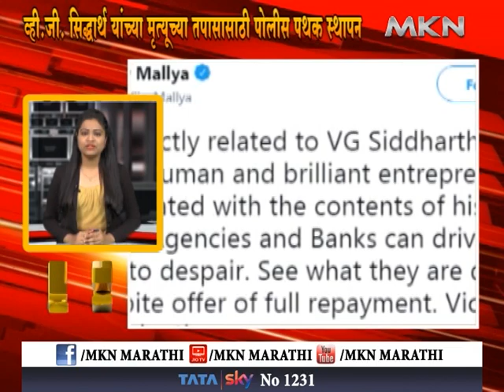MKN सुपर फास्ट